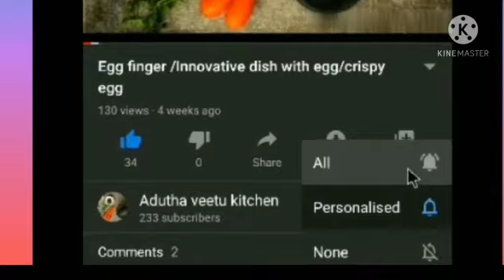Chilli garlic cheese toast| சத்தான சுவையான பிரட் டோஸ்ட்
Exotic Mexican Capsicum garlic cheese toast| சத்தான சுவையான பிரட் டோஸ்ட்